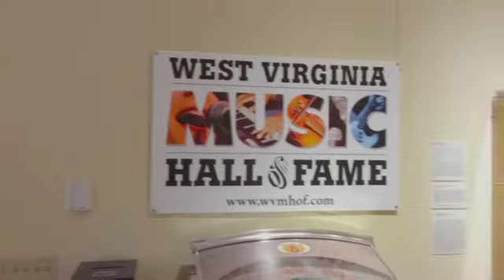About Carnegie Hall - Lewisburg, WV